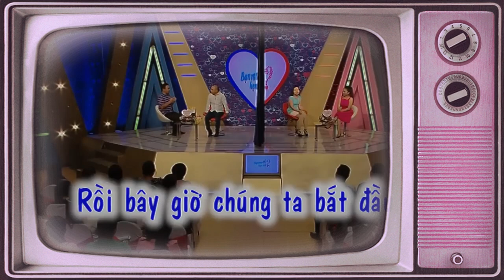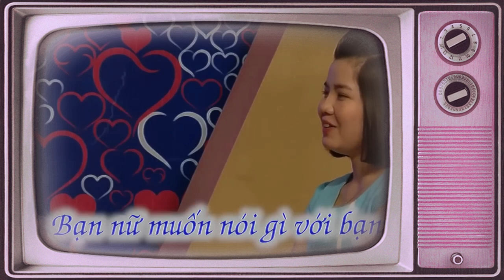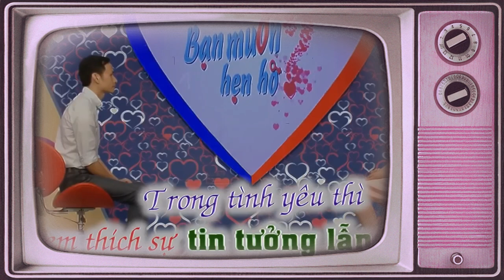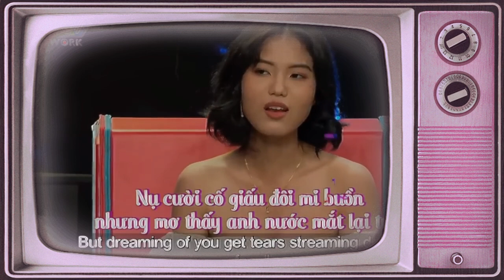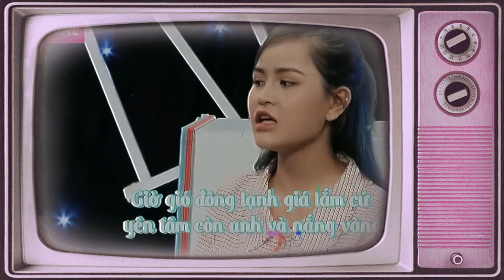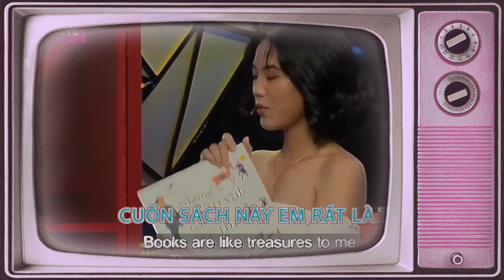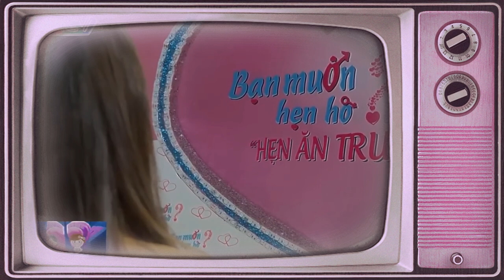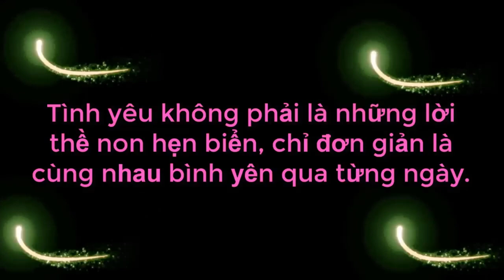Nàng Muốn Chàng ỐM Nhưng Mà KHOẺ Làm Trường Trường Quay Không Nhịn Được Cười Khi Chàng Xuất Hiện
69 Cách Yêu là trang cập nhật những chương trình hẹn hò, ghép đôi, mai mối hot nhất hiện nay BẠN MUỐN HẸN HÒ, HẸN ĂN TRƯA, VỢ CHỒNG SON, YÊU LÀ CƯỚI, MAI MỐI CÙNG NGƯỜI LẠ